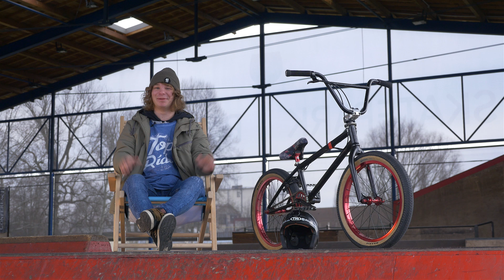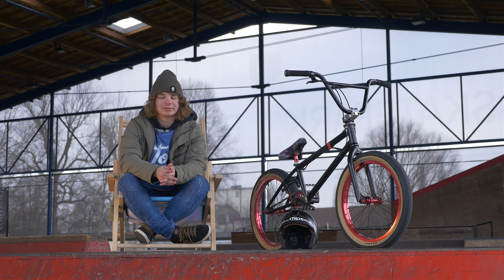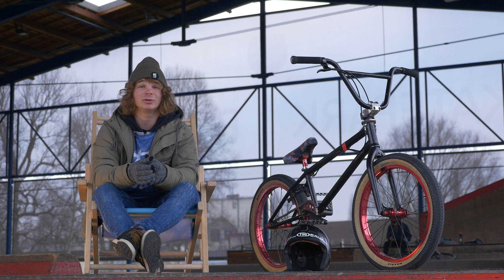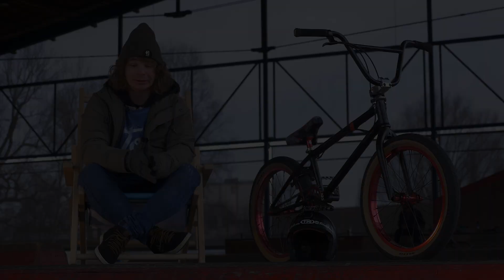Jakub Benda - BMX life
Příběh talentovaného 34R BMX / Topride.eu ridera Kuby Bendy. Video shrnuje nejzásadnější momenty jeho kariéry a přibližuje zákulisí života v bmx světě.